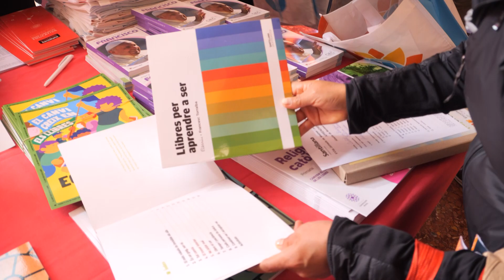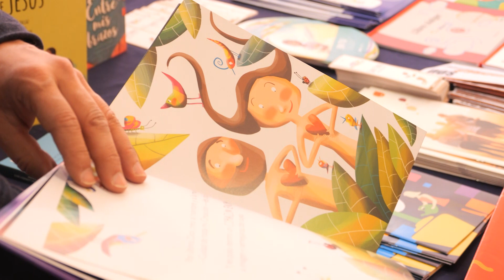Carta dominical. «Firmes en la fe»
Carta dominical del Arzobispo metropolitano de Tarragona Mons. Joan Planelles i Barnosell, correpondiente al domingo día 25-06-23